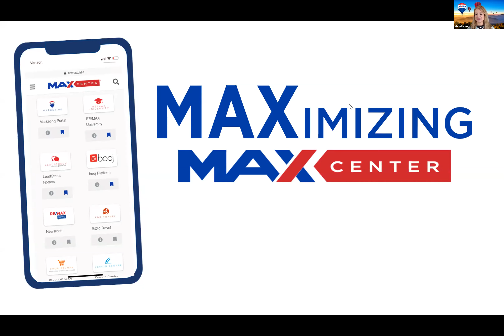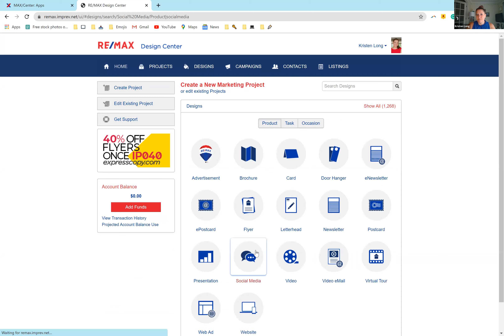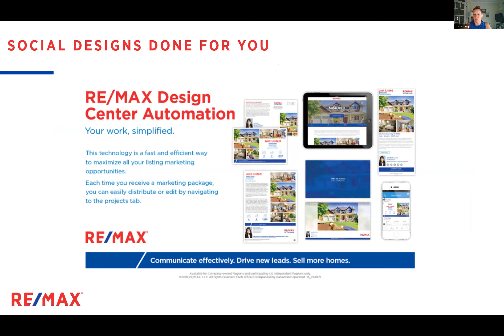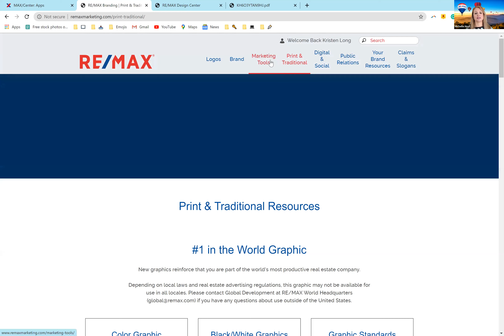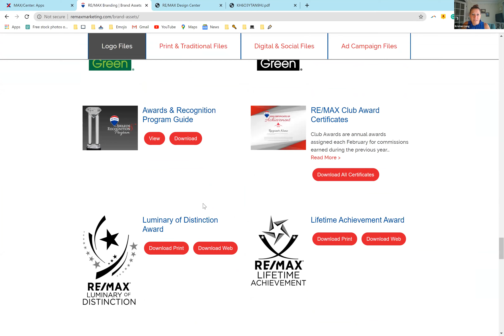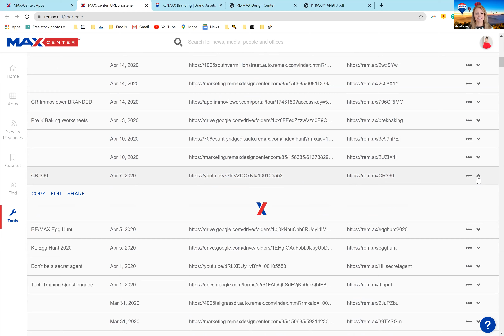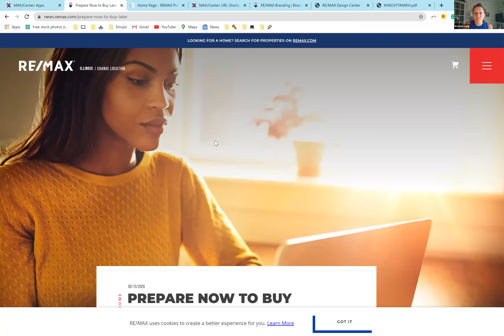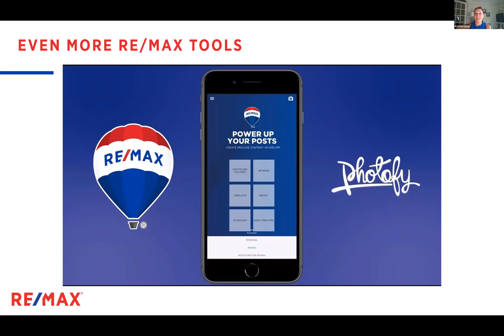RE/MAX Business Builder Series | Tech Tuesday | MAXimizing MAX/Center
RE/MAX INTEGRA's Business Builder Series "Tech Tuesday" webinar recording. "MAXimizing MAX/Center" from June 9, 2020. Hosted by Michelle Hoyt, RE/MAX INTEGRA, with special guest panelist, Kristen Long, RE/MAX Realty Associates, Champaign, IL.